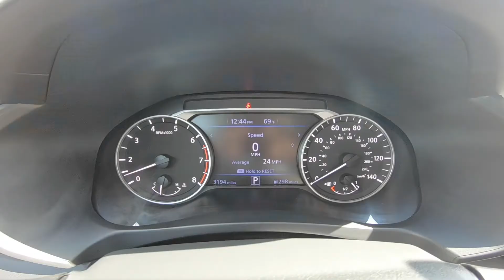2020 Nissan Altima S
Take An Inside Out Tour Of Our Pre Owned 2020 Nissan Altima S / ST#282833